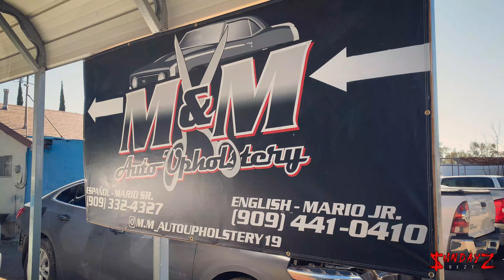Lowrider Upholstery Specialists 🔥| M&M Auto Upholstery (Info in description) | Shine Ep. 4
Come hangout with Sundayz Bezt on our visit to M&M Auto Upholstery in Bloomington, CA. I sat with Mario who gave us the back story of the family business! Anybody looking to get quality work done, consider these guys.

M&M Auto Upholstery
Mon-Fri 8am-5pm